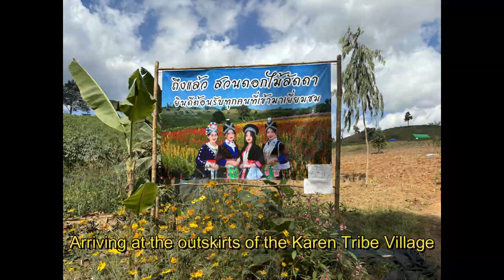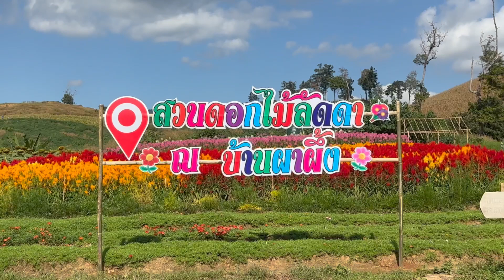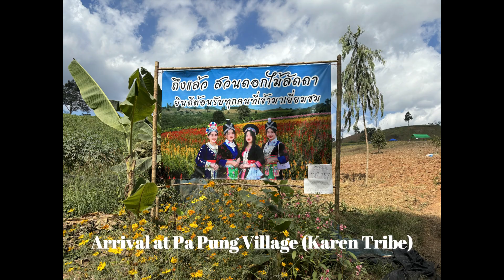Visiting the the Karen Tribe in TAK Province Thailand | EPIC drive through the jungle of TAK.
The video is showing the journey to the Pa Pong village (Karen Tribe) in TAK Province bordering Myanmar. Unfortunately we could not film in the village. the village was very quite with most of the Karen people out working the lands surrounding the village.

 The Karen Tribe are known for their rich cultural heritage and unique traditions. Comprising of various sub groups, the Karen people exhibit a distinctive way of life deeply rooted in agriculture and close knit community bonds. Renowned for their traditional clothing, particularly the colorful woven garments worn by the women. The tribe is characterized by its spiritual beliefs, other intertwined with animism and Buddhism.

Music throughout the video provided by various artist from Uppbeat free to use music for creators.